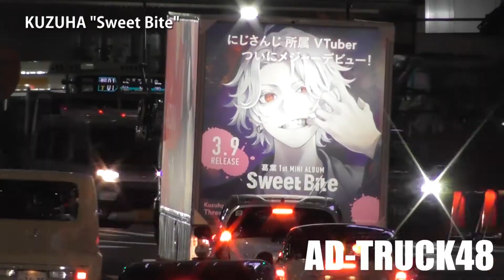葛葉 (KUZUHA) メジャーデビュー 1st MINI ALBUM "Sweet Bite" をPRするアドトラック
渋谷を走行する、2022年3月9日(水)発売　葛葉 (KUZUHA) 1st MINI ALBUM "Sweet Bite" をPRするアドトラック
バーチャルライバーグループ『にじさんじ』より「葛葉」がユニバーサルミュージック Virgin Musicよりメジャーデビュー

2022年11月10日 葛葉 (KUZUHA) 誕生日を祝いファンが企画したアドトラック！